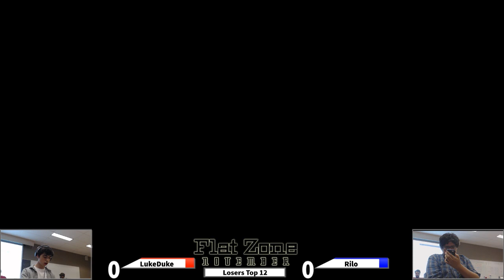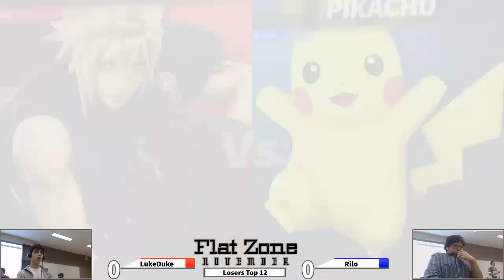Scubbss (Cloud) vs. NadiA (Pikachu) - Winners Semis - Flat Zone November